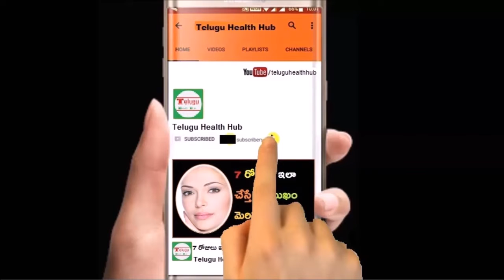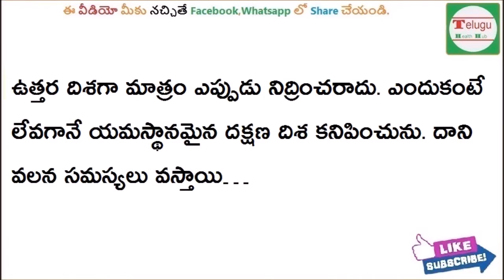అద్దె ఇంట్లో ఉన్న వారు ఏ దిక్కుగా తలపెట్టి నిద్రించాలంటే | rented house to sleep in which direction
Subscribes Here